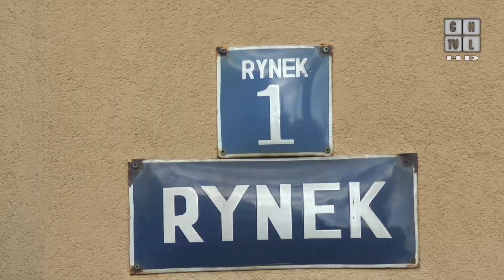Święto Niepodległości w Chrzanowie